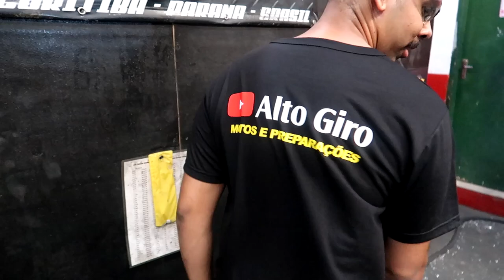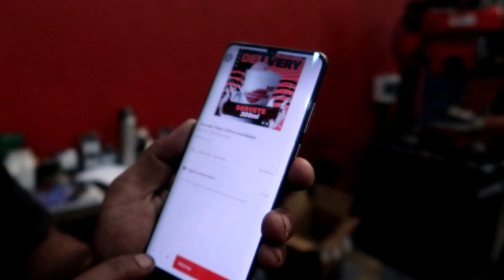VARETA 522cc PARTE DE CIMA DE 150 CONTINUAÇÃO DO PROJETO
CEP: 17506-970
MARILÍA - SP

👇QUER PREPARAR SUA MOTO? LIGUE JÁ!👇

📞 CONTATO PROFISSIONAL